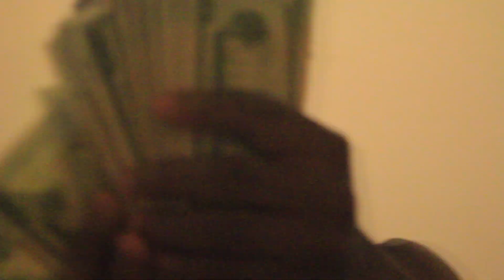BeamTeam Zay Savage - Black Beatle (Official Video) Shot